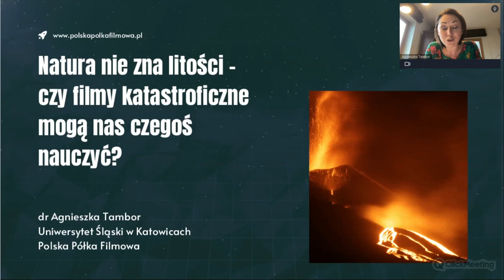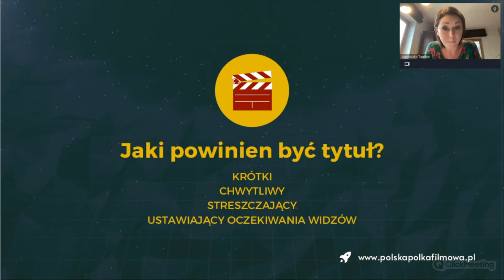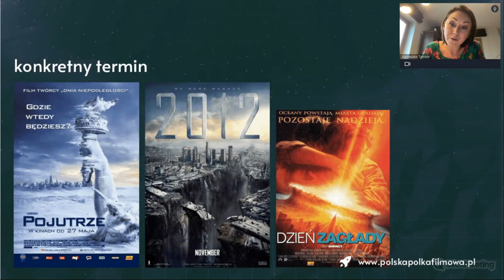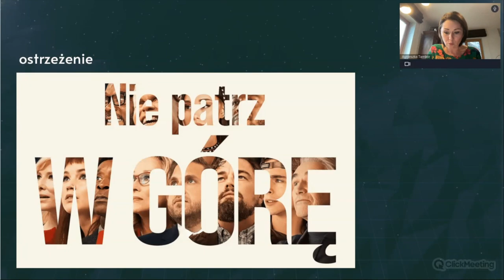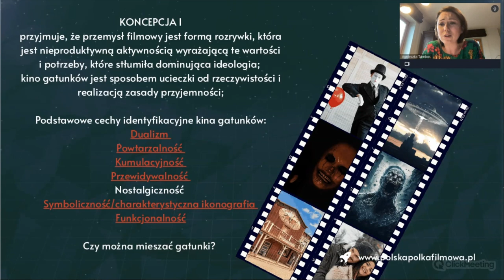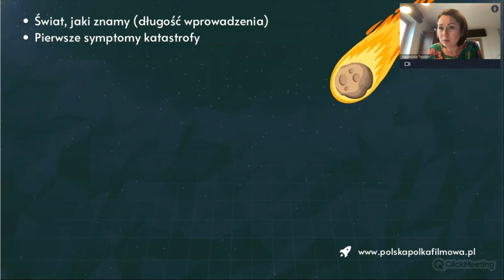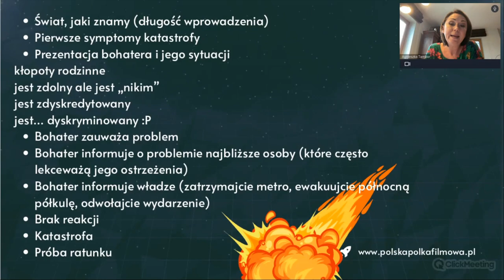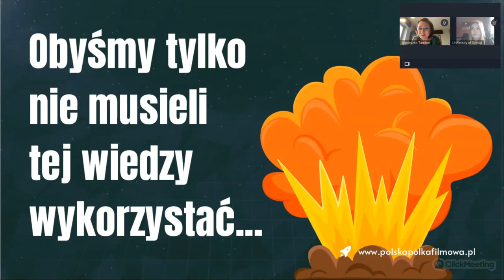Czego nas uczą filmy katastroficzne - dr Agnieszka Tambor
Kryzys klimatyczny, globalne ocieplenie, topnienie lodowców, zrównoważony rozwój, segregacja odpadów, powodzie, tajfuny, trzęsienia ziemi to wyrażenia, które stanowią dziś podstawę naszego słownika - o tych zjawiskach mówimy ciągle i wszędzie. Ale, czy wiemy, jak to jest naprawdę. Które zjawiska możemy jeszcze powstrzymać? Czy działalność człowieka wywarła już na Ziemię tak wielki wpływ, że powinniśmy zacząć wierzyć w filmy science-fiction mówiące, że trzeba będzie szukać innej planety zdatnej do zamieszkania? A może to wszystko jeden wielki fake news?
O tym, w jakim tempie topnieją lodowce, jak gorąco jest w Afryce, czy samochody elektryczne są ekologiczne i czy warto oglądać filmy katastroficzne opowiedzą wyśmienici znawcy tematu, wykładowcy, nauczyciele akademiccy, przedstawiciele organizacji i inicjatyw działających na rzecz klimatu i ochrony środowiska. Podczas spotkania nie zabraknie też praktycznych podpowiedzi, jak wdrażać edukację ekologiczną w szkole, na uczelni i na lekcjach języka obcego.

INNE WYKŁADY:
Prof. Piotr Skubała: Co ma wspólnego czysta szyba samochodu z bezpieczeństwem żywieniowym świata
Dr Łukasz Nicewicz: Ile zarabia pszczoła? - Znaczenie pszczół w przyrodzie i gospodarce człowieka
Prof. Krzysztof Szopa: Czy wodny kryzys zaczął się w średniowieczu
Mgr Krzysztof Pszczółka: Czy kuchnia regionalna jest eko?
Prof. Marta Tomczok: Zielone Medaliony – środowisko i wojna w prozie Zofii Nałkowskiej
Dr Agnieszka Tambor: Natura nie zna litości – czy filmy katastroficzne mogą nas czegoś nauczyć?
Dr Anna Cieplok: Czy zabraknie nam czystej wody w rzekach?
Dr Natalia Mętrak-Ruda: Warzywa zjedz, mięso zostaw – krótka historia wegetarianizmu
Dr Magdalena Ochwat: Czy moda może być eko? Fast fashion i odzieżowe niewolnictwo w XXI wieku
Dr Michał Ciepły: Dlaczego topnienie lodowców jest problemem każdego z nas?
Mgr Marta Chrzczanowicz: Zwierzę też człowiek – o dobrostanie zwierząt domowych słów kilka
Dr Agnieszka Tambor: Przyroda z gramatyką – jak i po co uczyć o ekologii na zajęciach z języka (nie tylko) obcego. Materiały powstałe w ramach projektu 100 ekofaktów, o których KAŻDY (uczący się polskiego) mówić powinien

Odcinek powstał w ramach projektu "100 ekofaktów, o których każdy uczący się polskiego mówić powinien". Projekt jest finansowany przez Narodową Agencję Wymiany Akademickiej w ramach programu Promocja Języka Polskiego.